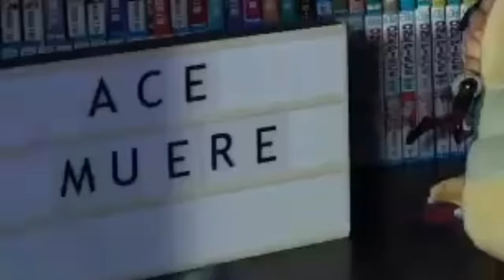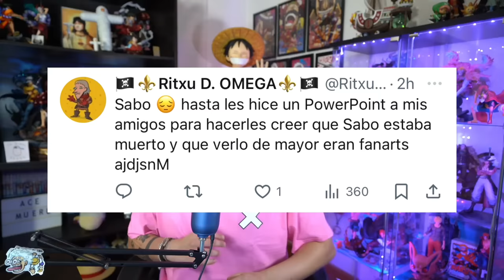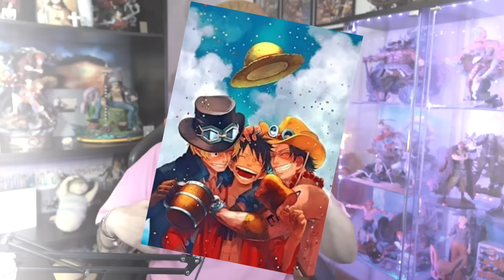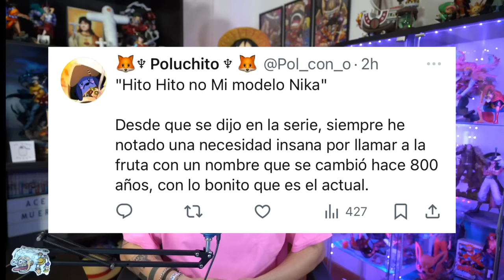LOS SPOILERS MÁS COMUNES CUANDO EMPIEZAS A VER ONE PIECE!!! - El Quinto Emperador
Hola nakamas! Hoy os traigo un nuevo vídeo hablando de los spoilers más clásicos de One Piece que todo el mundo nos hemos comido alguna vez! Espero que os guste! Like y sub ;)